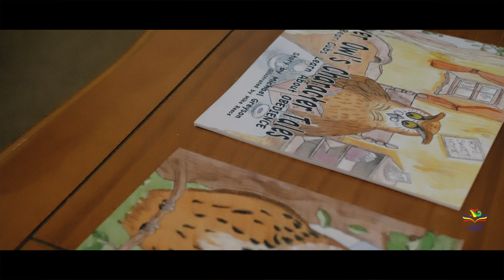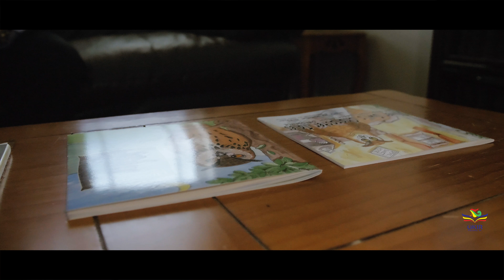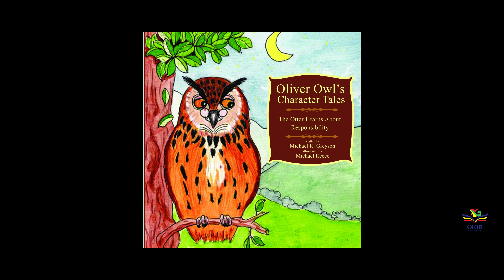Oliver Owl’s Character Tales by Michael Greyson | OKIR Author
Children’s Author Michael Greyson talks about his own kids’ love of reading and his new book “Oliver Owl’s Character Tales,” a collection of stories about animals with lessons to help shape your children's character.

MORE from OKIR PUBLISHING INC
Take courage and launch your first or fifth book with a publishing and marketing company you can trust

Explore more images of Okir at the BookExpo 2018 on Flickr